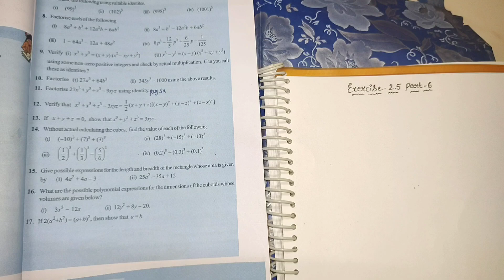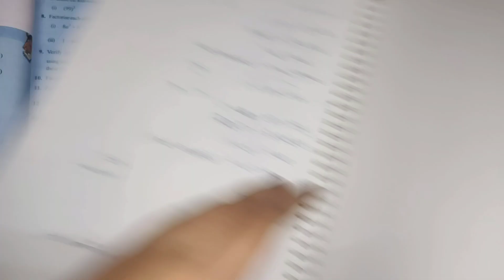9th class maths in telugu||Chapter-2 polynomials and Factorisation||Exercise-2.5 part-6 15,16,17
9th class maths in telugu||Chapter-2 polynomials and Factorisation||Exercise-2.5 part-6 15,16,17